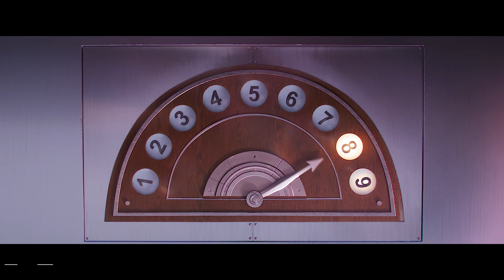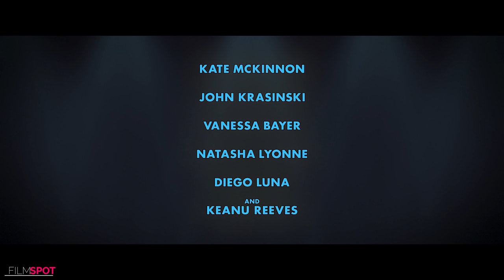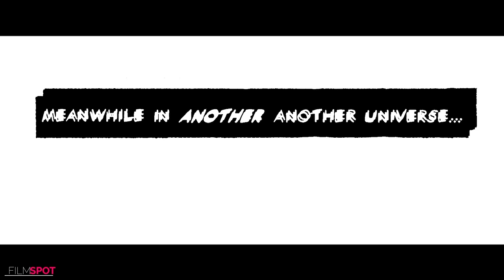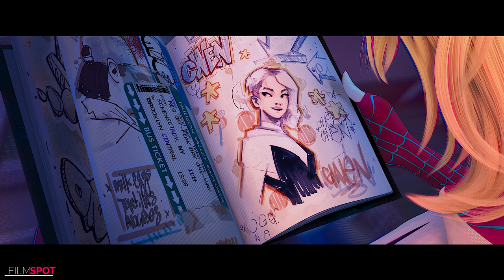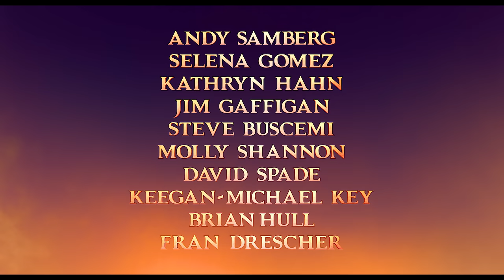TOP UPCOMING ANIMATION MOVIES 2022 (Trailers)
Films Included :

00:00 Best Upcoming Animated Movies 2022
00:06 Sonic The Hedgehog 2
02:23 The Bad Guys
04:49 Minions 2 The Rise of Gru
08:26 DC League of Super Pets
11:10 Turning Red
13:35 Spider Man Across the Spider Verse : Into The Spider Verse 2
16:03 Hotel Transylvania 4
17:42 Lightyear
19:17 Rumble
21:41 Ice Age Adventures Of Buck Wild
22:55 Baymax